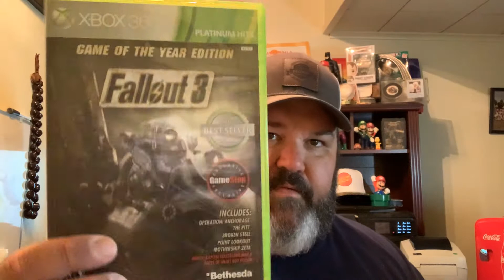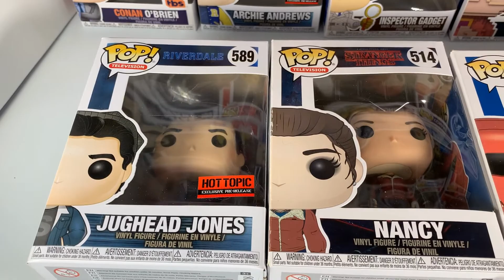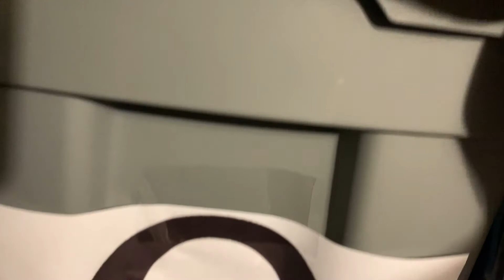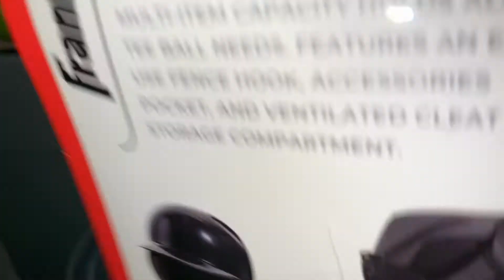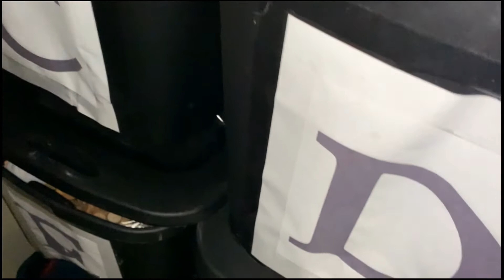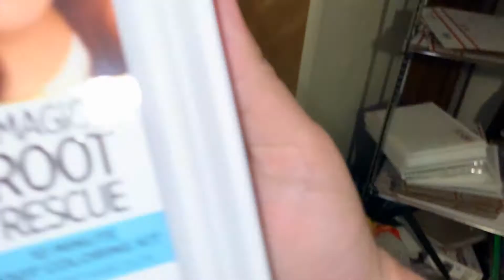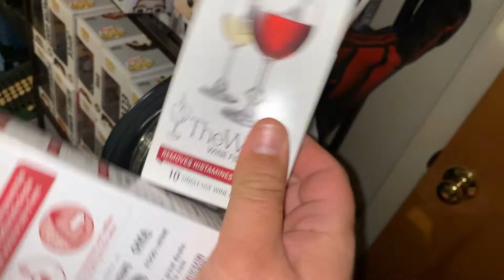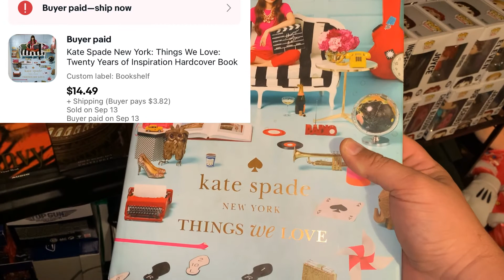I bought all the Funko Pops at this yard sale! | What sold on eBay?